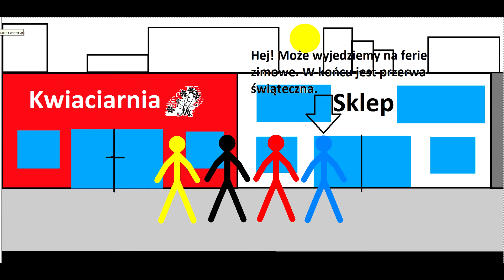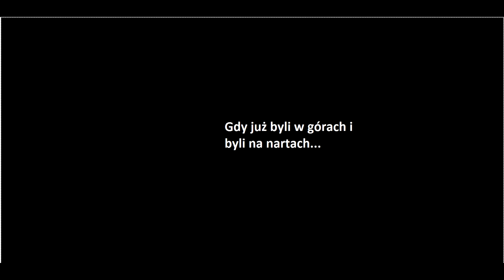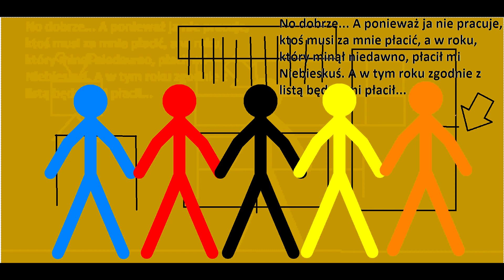Przygody Kolorowych Patyczaków Odc 3. Ferie Zimowe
(Odc 3.) Patyczaki pojechały na ferie zimowe podczas przerwy świątecznej...